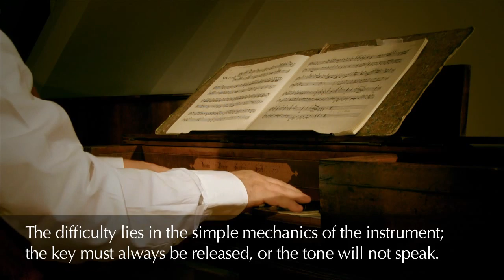CD recording: Samuel Kopp plays Sonatas by Baldassare Galuppi and Johann Christian Bach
This short trailer was produced during the CD recording of Sonatas by Baldassare Galuppi and Johann Christian Bach with Swiss pianist Samuel Kopp early in 2013.

Production and CD recording:
Philippe Ohl